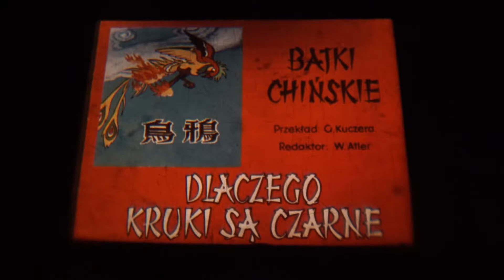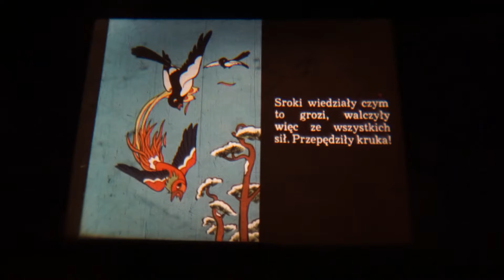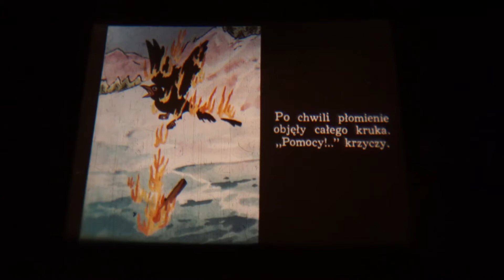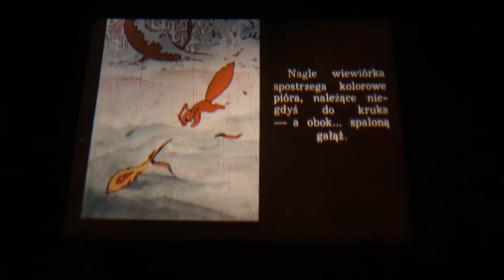Dlaczego kruki są czarne?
Stara bajka na kliszy wyświetlana na rzutniku Ania.
Udźwiękowienie: sekwencja przypadkowych uderzeń w kaossilator.